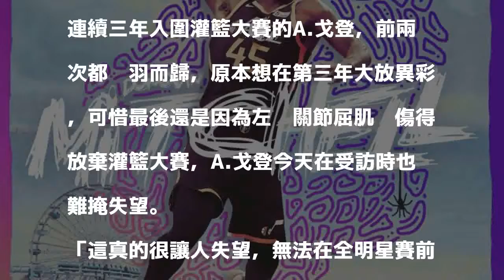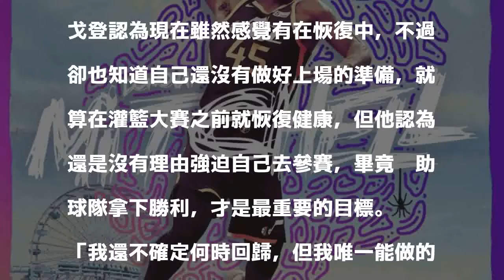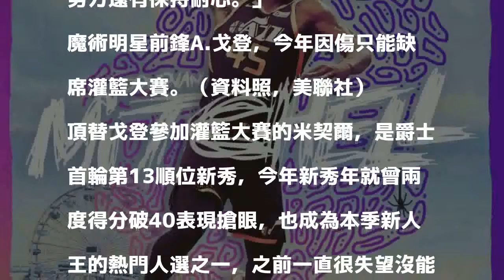NBA》戈登因傷放棄圓夢 超級新秀頂替角逐灌籃王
爵士新秀米契爾將頂替受傷的A.戈登，參加本季灌籃大賽。（圖片取自NBA官方推特）

發表評論評論如下。